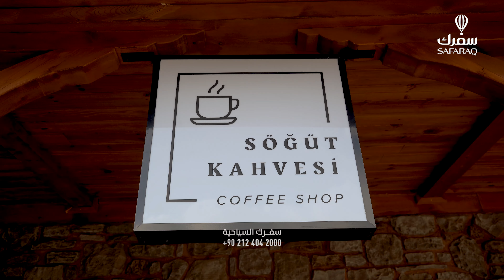🔴رحلة موقع تصوير مسلسل أرطغرل وقيامة عثمان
نصحبكم في جولة إلى موقع تصوير المسلسلات التاريخية مثل قيامة أرطغرل وقيامة عثمان، ونهضة السلاجقة، والذي يعد متحف حي لتاريخ القبائل والدول التركية ومعاركها والحياة اليومية فيها.

00:00 - 01:14 المقدمة
01:15 - 02:36 عرض تمثيلي للمعارك
02:37 - 04:16 خيمة القيادة
04:17 - 07:37 قسم المنسوجات اليدوية
07:38 - 09:37 سوق القبيلة
09:38 - 10:23 تجربة القوس والسهم
10:24 - 13:27 مدينة سوغوت
13:38 - 14:40 قلعة كولجي حصار
14:41 - 17:10 قصر عثمان
17:11 - 18:40 قلعة مرمرة جيك
18:41 - 19:34 كافيه ومطعم سوغوت
19:35 - 21:00 متجر الهدايا
21:01 - 21:24 الخاتمة

 خدمات شركة سفرك السياحية:
- رحلات سياحية يومية إلى أفضل المناطق السياحية في أنطاليا وإسطنبول وطرابزون.
- سيارات توصيل إلى كل المناطق التركية.
- جولات الى أفضل المناطق السياحية في تركيا.
- حجوزات فندقية ملائمة وبأسعار مشجعة.
- حجوزات طيران إلى كل أنحاء العالم بأرخص الأسعار.

سفرك... رفيق سفرك الدائم
تواصل لاختيار البرنامج المناسب بالسعر المناسب

عنوان سفرك السياحية:
Başakşehir. Mall of Istanbul. Office Block. kat 21. No.153 Istanbul, Turkey